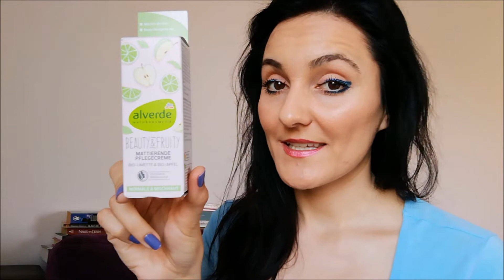FaVoRiTi meseca 💜💜 Omiljena sminka i kozmetika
Zdraavoo :))
Evo nekih stvarcica koje su mi se bas fino pokazale..